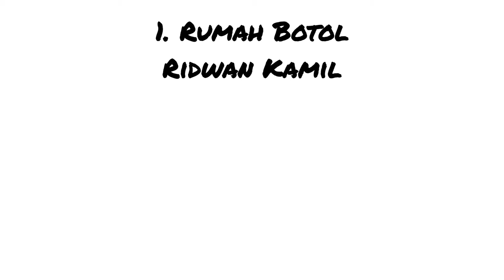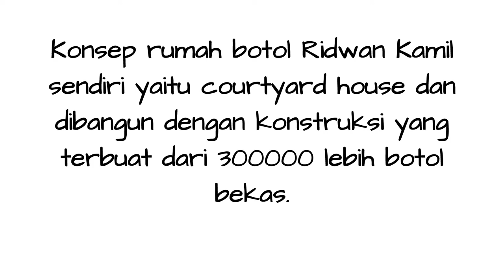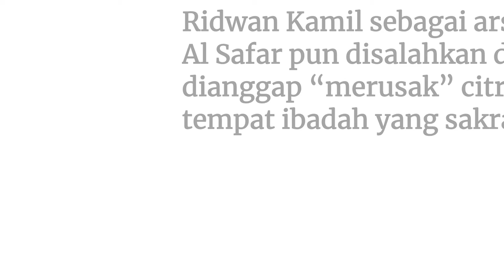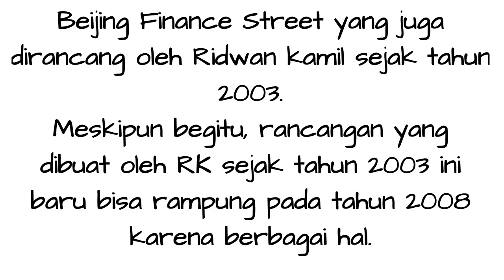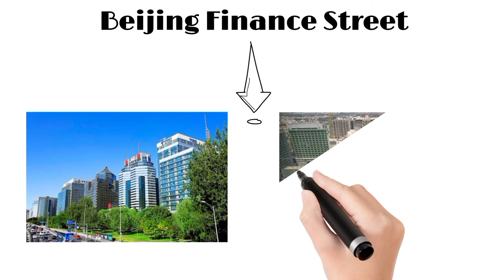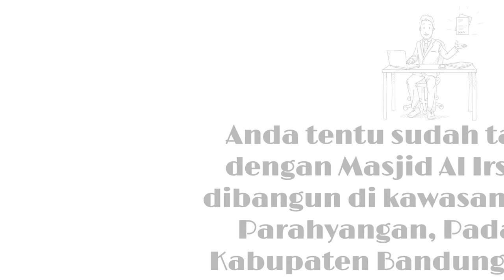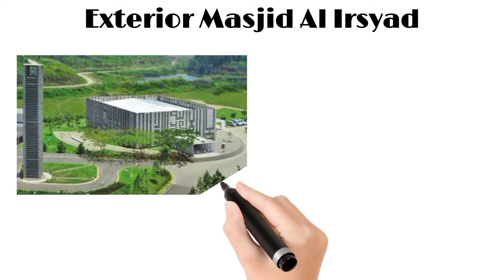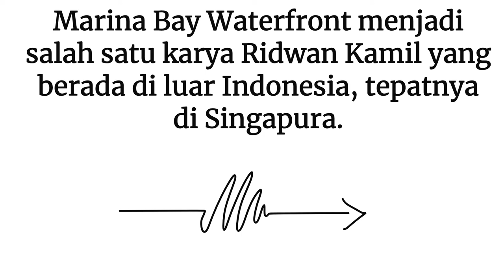SATU OTAK SERIBU KARYA! Inilah 6 Karya Ridwan Kamil Yang Buat Indonesia Bangga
@Ga Dha Channel

karya ridwan kamil yang menakjubkan, karya ridwan kamil, ridwan kamil yang terkenal, ridwan kamil sang arsitek, karya ridwan kamil museum tsunami aceh, mahakarya ridwan kamil